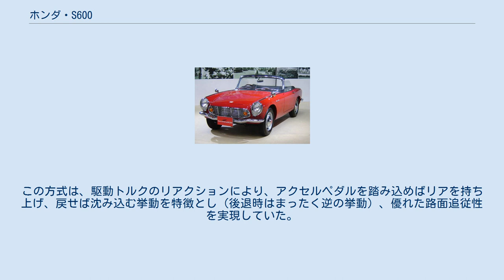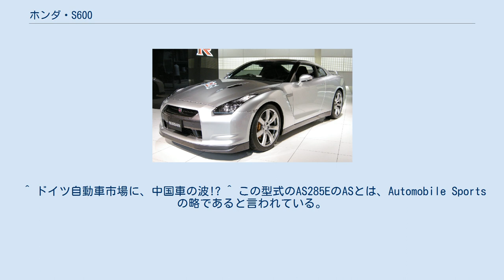ホンダ・S600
S600（エスろっぴゃく）は、本田技研工業がかつて生産、販売していたSシリーズ第2弾の小型スポーツカーである。
 愛称は「エスロク」。
 S500に続き、1964年3月～1965年12月に生産したFR・2シーターのオープンスポーツである。
現在でもビンテージカーとして、一定の人気を保っている。
また、西ドイツ（当時）へ輸出した初めてのアジア製四輪車でもあった。
 オートバイやフォーミュラカーで培われた技術を元に、自動車製造の経験不足を補うべく、自動車としては独特のアイデアやメカニズムが散見される車両となっている。
 エンジン S500同様の水冷直4 DOHCエンジンで、ボア、ストロークともに拡大（Φ54.5mm×65mm）し、606ccとしたAS285E型へ変更された。
同社の一連の4ストローク2輪グランプリマシンやF2、F1のエンジンと同じ設計を取り入れた超高回転型エンジンを採用している。
当時の日本車としては珍しいDOHCと4連キャブレターを装備し、606ccという限られた排気量の中で、回転数で馬力を出す（9,500rpmからがレッドゾーン）2輪用エンジンの様な特性であった。
装備された京浜精機製作所製4連キャブレターや等長エキゾーストマニホールドに当時のホンダF1の雰囲気が読み取れる。
 サスペンション/ドライブトレーン 基本構成はすべてS500を踏襲している。
 駆動方式はFRであり、フロントサスペンションは縦置きトーションバー・スプリングとダブルウイッシュボーン、リアサスペンションは、コイルスプリングとトレーリングアームの組み合わせの4輪独立懸架である。
このうちリアは駆動用チェーンケースをトレーリングアームと兼用としたチェーンアクスルを採用している。
これはオートバイやスクーターでは採用例が多いものの、4輪車では殆ど例が無いチェーン駆動と後輪独立懸架の組み合わせという構成となっている。
この方式は、駆動トルクのリアクションにより、アクセルペダルを踏み込めばリアを持ち上げ、戻せば沈み込む挙動を特徴とし（後退時はまったく逆の挙動）、優れた路面追従性を実現していた。
 ボディー S500との相違は外見的な相違は、冷却風量を確保するために開口を増したメッキグリルと、それに伴うバンパー形状の変更以外存在しない。
ユニークなヘッドランプなど愛らしい外見で、 本田宗一郎のお気に入りだったといわれる、また、リアフェンダーの張り具合は芸者の臀部をイメージしたものともいわれている。
 ^ デアゴスティーニジャパン 週刊日本の名車第49号 3ページより。
 ^ ドイツ自動車市場に、中国車の波!? ^ この型式のAS285EのASとは、Automobile Sportsの略であると言われている。